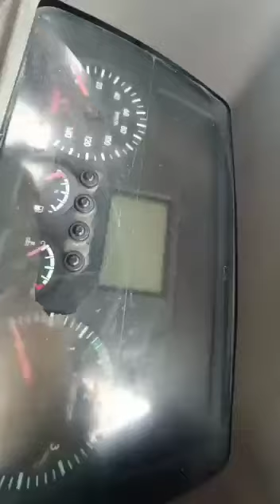2016 EICHER PRO1049 4X2CargoTruck